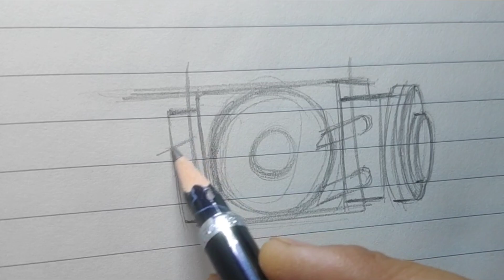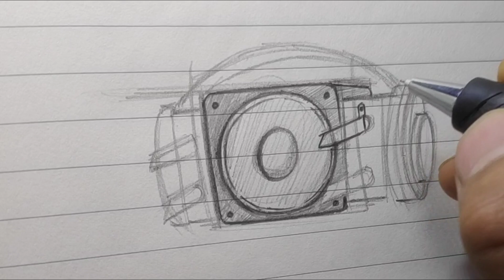How to draw Armed Speaker woman from Skibidi toilet